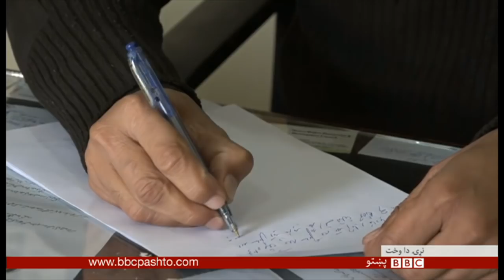BBC Pashto TV, Naray Da Wakht: 08 Dec 2017